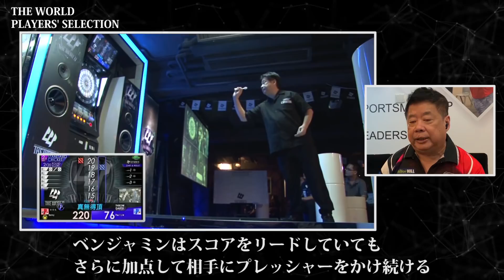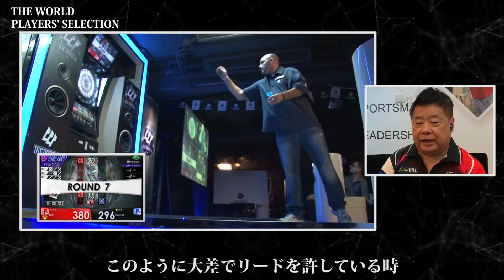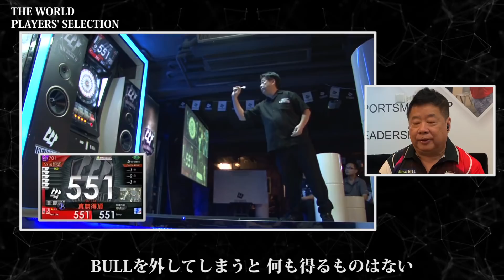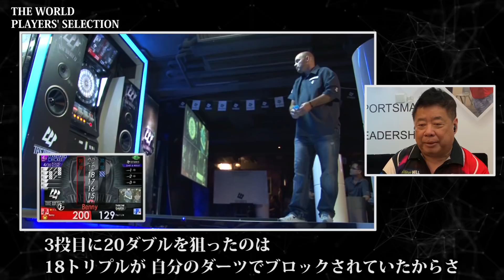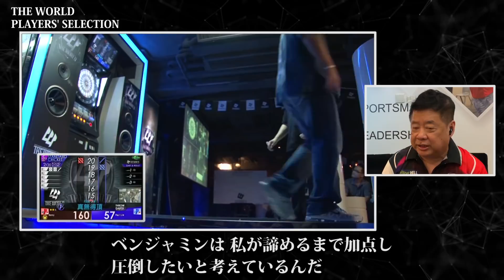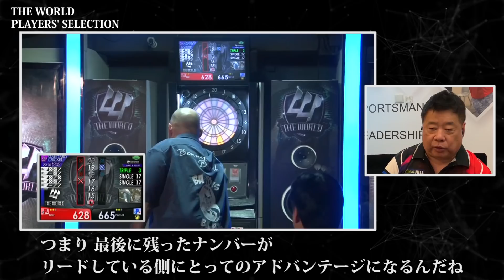THE WORLD PLAYERS' SELECTION - ポール・リム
THE WORLD参戦プレイヤーが自身のベストマッチを語る特別企画。
第3弾はアジアの生ける伝説、ポール・リム選手。
試合後、ポール選手が流した涙の理由とは?